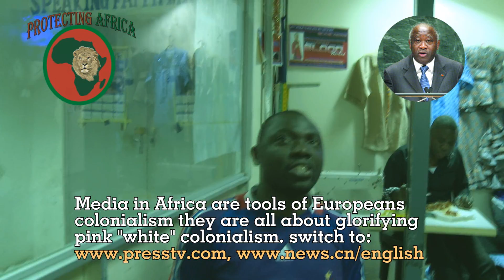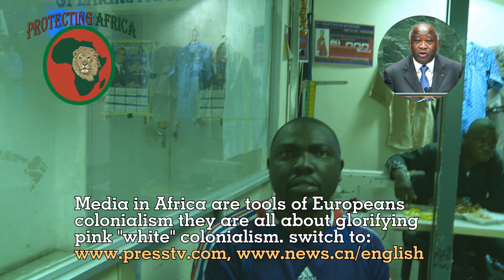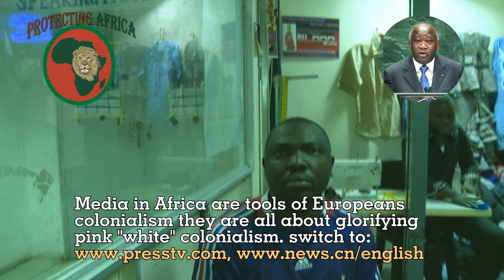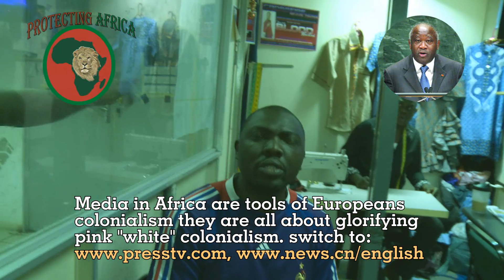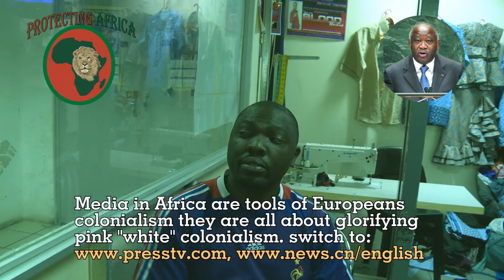Europeans languages in Africa do not make it easy for Africa to communicate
Lets erase the filthy pink "white" colonialists languages from our great Africa and restore our own languages as the pillars of communication.

putting inferior beings like the pink 'white" Europeans colonialists of the USA/EU languages above our own is evidence is slave mentality and low self esteem.

no real human being can value terrorists languages more than their own